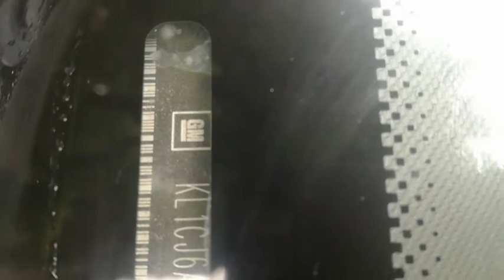Dónde están los números de identificación serie vin chasis y motor spark 2012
Donde estan los números de identificación de motor y chasis spark 2012